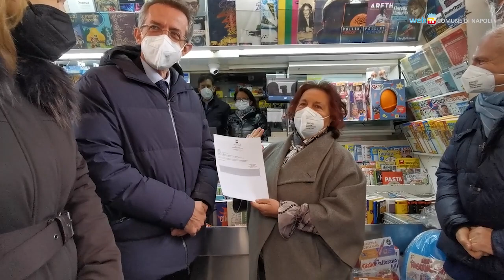Certificati anagrafici e di stato civile: ora anche in edicola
Oltre al servizio in modalità telematica e gratuita sul sito del Comune di Napoli, ecco le prime 23 edicole digitali, dove i cittadini possono procurarsi certificazioni come nascita e matrimonio, residenza, cittadinanza e stato di famiglia al costo di 1 euro e 50 centesimi.